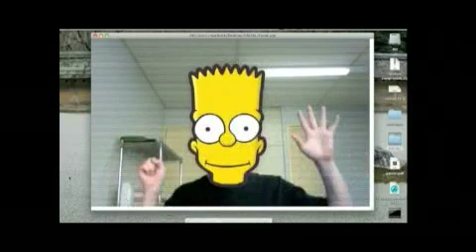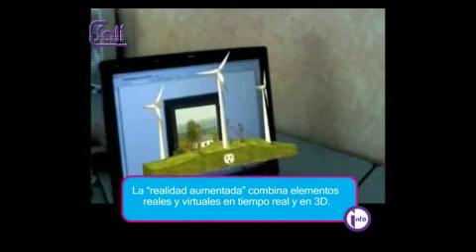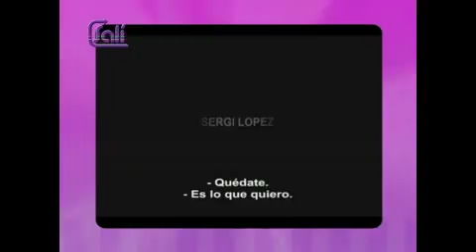Salí / Canal 20 / 12.11.10 / Fiesta de Contrapedal - Tocata y Fuga / Parte 1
Música, arte, tecnología y diseño en la fiesta de Contrapedal. Ademas conocemos más sobre la obra "Todos los caminos conducen a broma" de "Tocata y Fuga".

Visitamos también la tienda de ropa y accesorios de diseño "Mutate".
Salí te acerca todas las propuestas para hacer en el tiempo libre los fines de semana y durante la semana. Con entrevistas y agendas culturales. Conduce Camila Cibils

TW: @Canal20tv